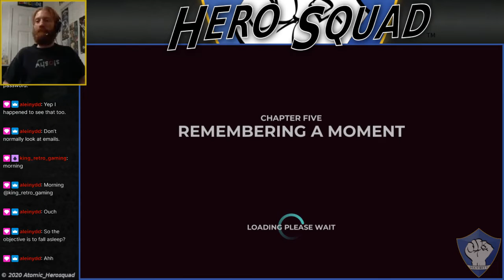The Childs Sight: Chapter Five - Who Am I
'If you want this to stop, then destroy what you used to be...' We contemplate a memory from the past and try to survive the night in The Childs Sight, available on the Nintendo Switch!